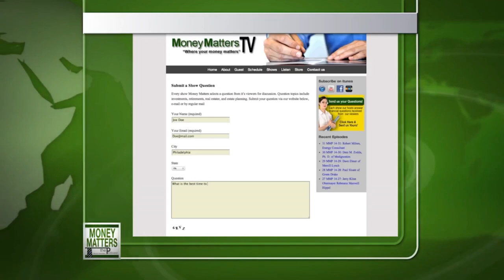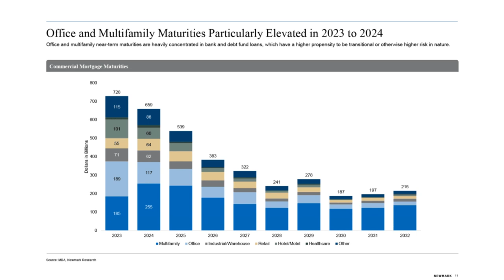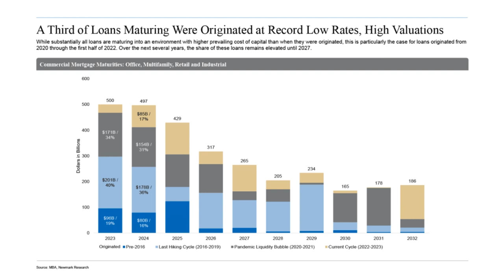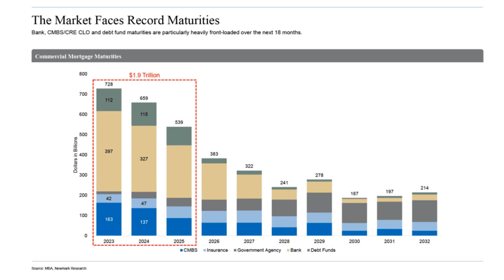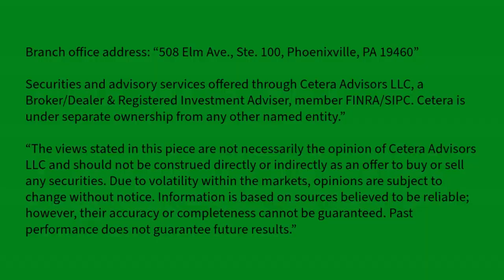Money Matters TV 23-44 Cullison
Doug Hepburn, CPA/PFS, CFP of Hepburn Financial  Advisors talks with Ken Jordan of Princeton Mortgage about rates and saving money and how rates have impacted investments, then they interview  Matthew Cullison of Newmark about loans & the debt market.